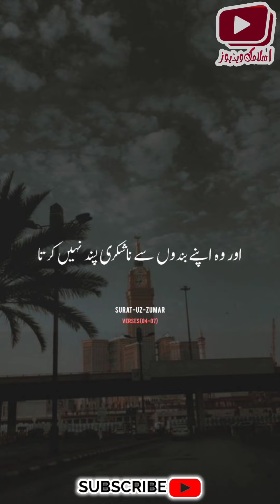Translation Quran in urdu And Islamic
This channel is about iSlaMIC EduCatiOn i upload videos on a daily basis.